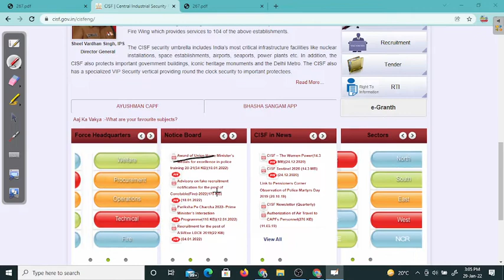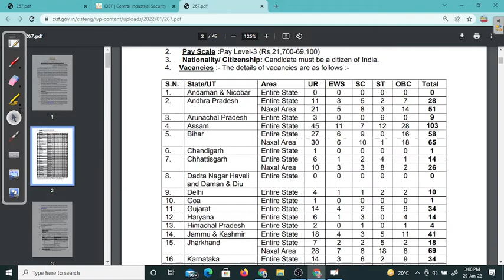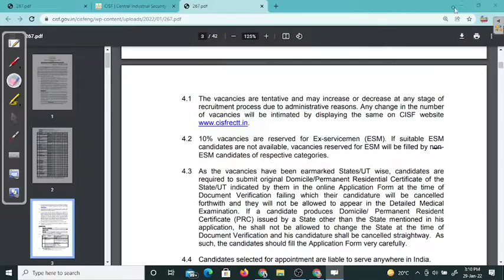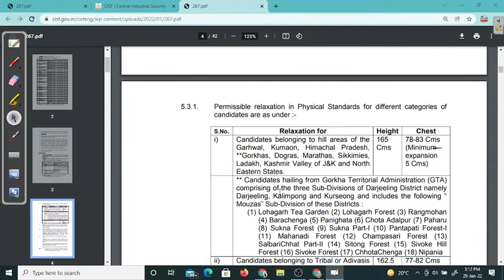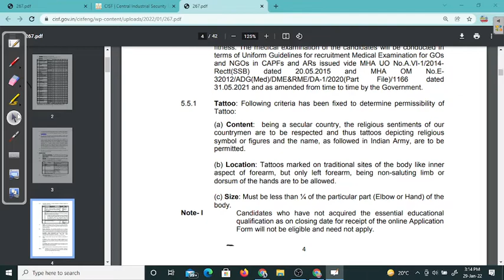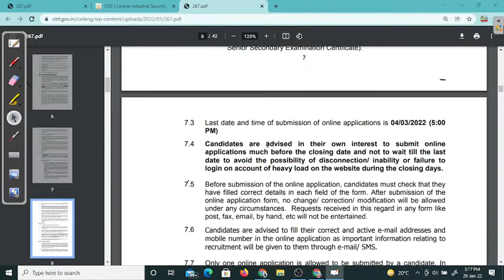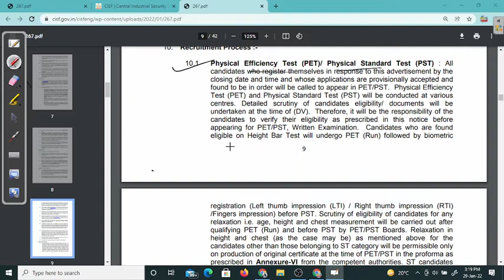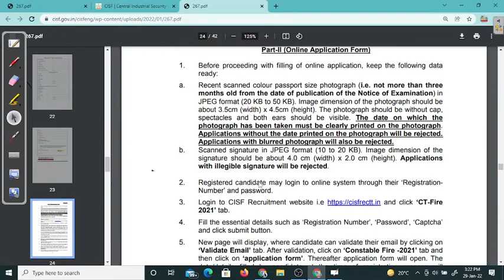CISF Constable Fire Recruitment 2022 | Group 'C' Post | All India Vacancy| Full Detailsबम्पर वेकन्सी